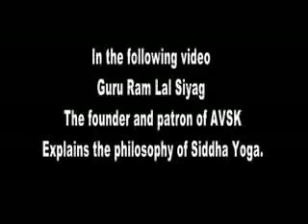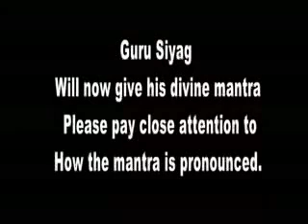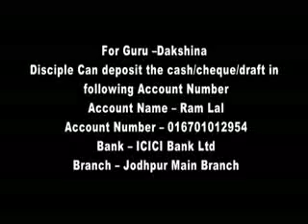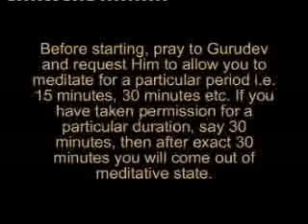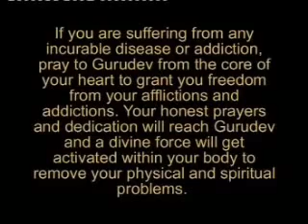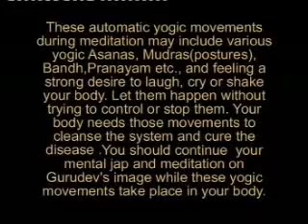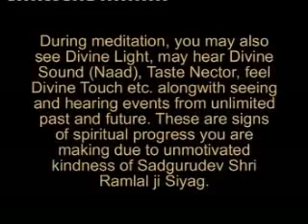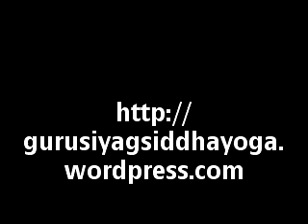15 Mins Method of Awakening Kundalini Shakti Serpent Power M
15 Mins Method of Awakening Kundalini Shakti Serpent Power Mother of Universe by Shaktipat or Transmission of Power through Mantra from Guru Siyag, using this Video Clip, Sounds impossible, but Guru Siyag has made it possible.

World's one and only method of activating or awakening the inner Power known as Kudalini, through Transmission of Power from Enlightened Empowered Guru Siyag, using a Video clip.
Once You are Initiated through this Video, You are internally Connected to Guru.
The Pronounciation of Mantra -"Kling Kreeshn Kling" must be as pronouced by Guru Siyag.
After Getting initiation by Guru Siyag, using the Mantra from this Video, You can follow the Method of Meditation on --